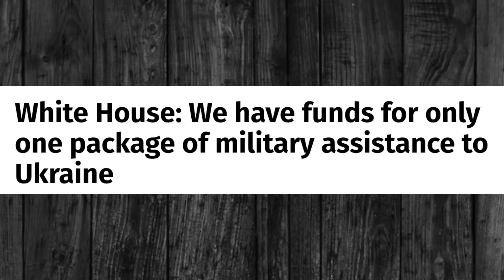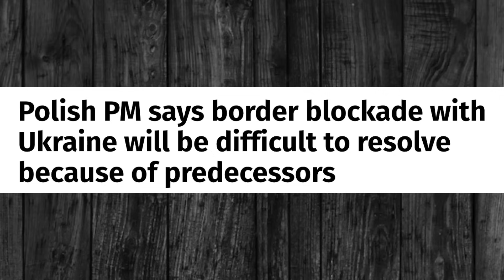ரஷ்ய எல்லையில் அமெரிக்க படை..புது சிக்கலில் புடின் | Russia Ukraine War | Senthil Defence